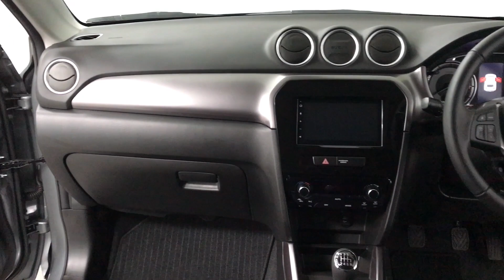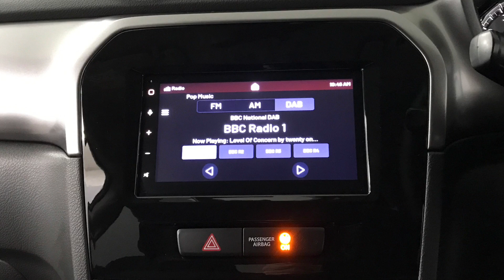SUZUKI Vitara Sz-T B-Jet Mhev Ag | Richmond Motor Group | Hampshire, West Sussex & Surrey